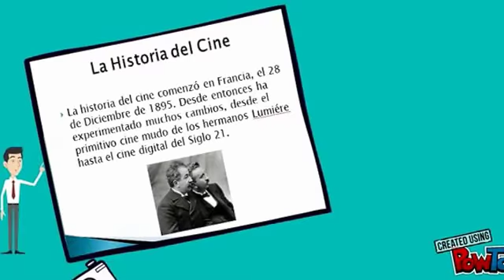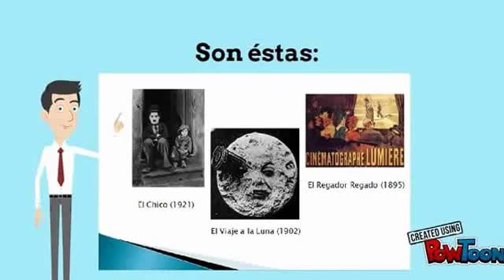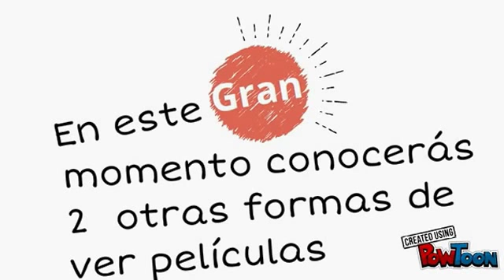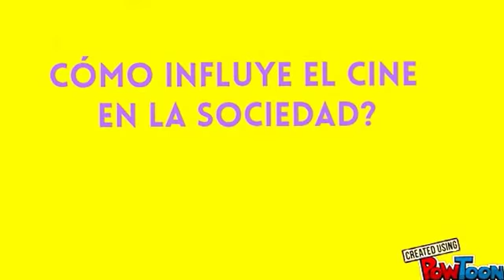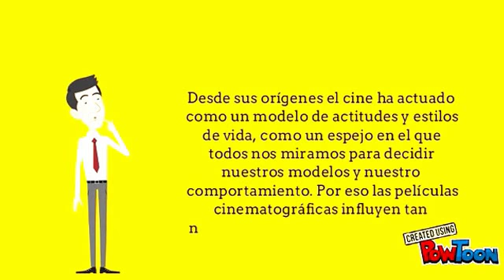Audiovisual - Un Poco de Historia...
Corto presentado en 2016 para una Tesis del Colegio San Gabriel